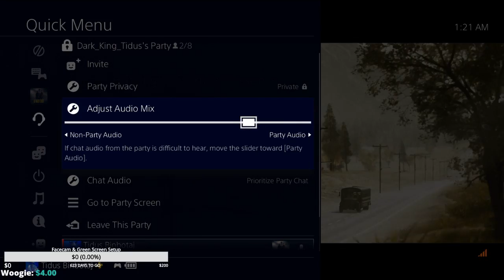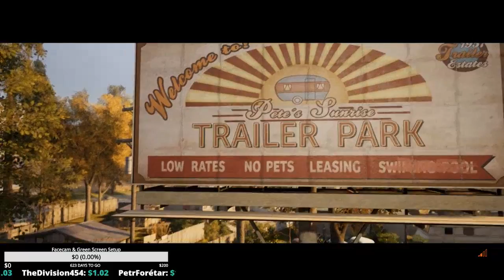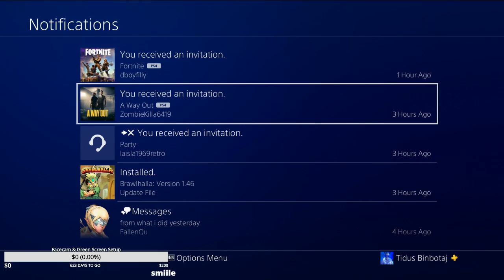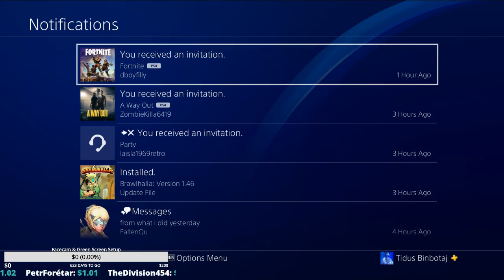Let's Play A Way Out